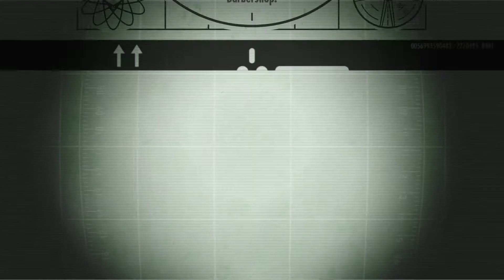Fallout Shelter/Negotiations for Hostages Ep.#26